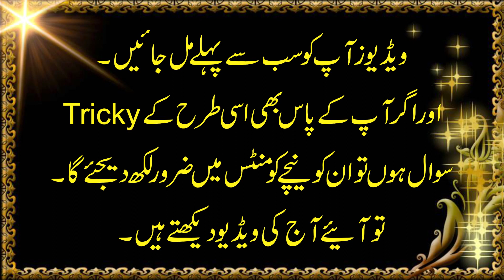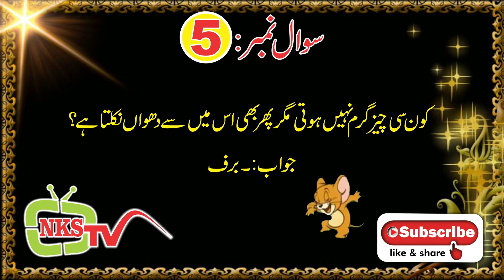Mind Twisting questions Ep14 Tricky riddles in Urdu/Hindi at NKSTV By Dr Shamas Javaid 03006130313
NKSTV is a fun family friendly channel for kids.
We Warmly welcome you to the NKSTV where you will find lots of nursery rhymes and kids songs with lyrics.
We aim to make children’s learning a fun & educational experience with alphabets, number, colors, shapes, animals and more. NKSTV is also a home Tuition Center.
Mind Twisting  questions Ep# 1 Tricky riddles in Urdu/Hindi